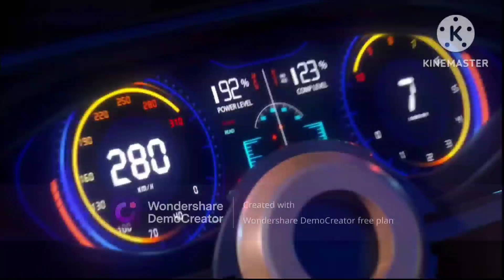Rec Room! Gameplay Walkthrough Part 22! Escape the Evil Doctor Obby!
REC ROOM
A recreation room (also known as a rec room, rumpus room, play room, playroom, games room, or ruckus room) is a room used for a variety of purposes, such as parties, games and other everyday or casual activities.